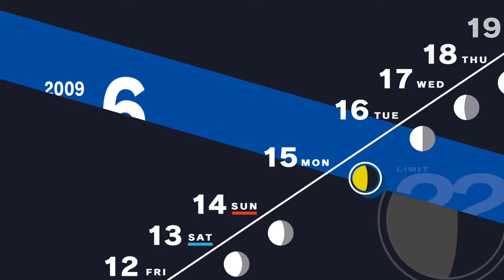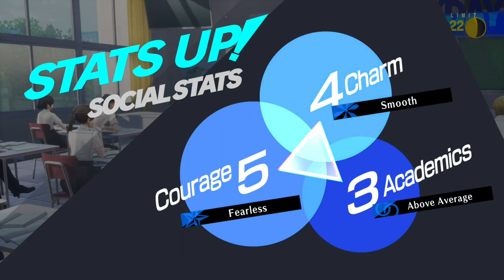Theurgy | Persona 3 Reload Part 32